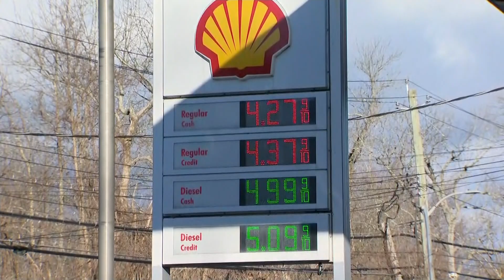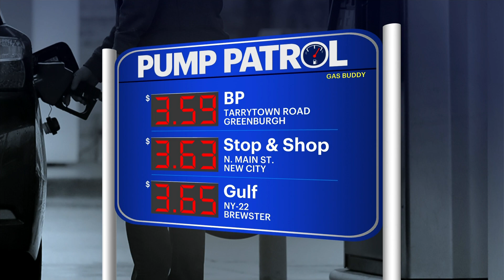Pump Patrol: Gas prices headed over $4 a gallon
Gas prices are heading toward $4 a gallon, and News 12 is on "pump patrol" for you to track what it means for your wallet.